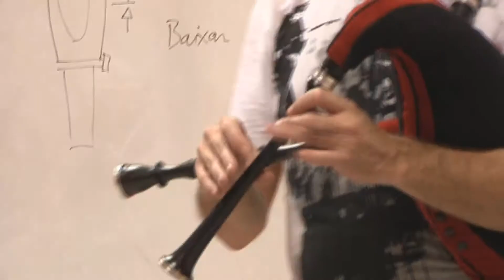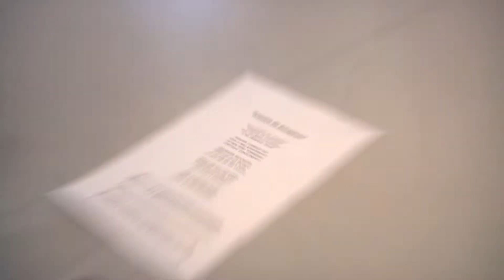Curso de Música e Baile Tradicional con Iván Costa,Xabier Diaz e Miguel Sotelo.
Salceda de Caselas 2011.